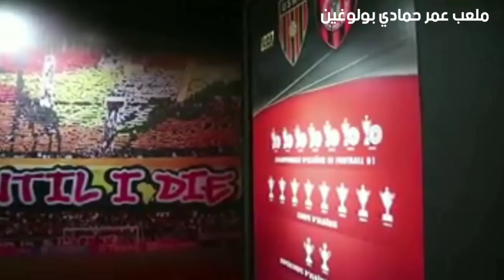شاهد ملعب عمر حمادي في بولوغين لكرة القدم والذي يحتاج إعادة هدم كلية وبنائه بطريقة احترافية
سجل إعجابك بالفيديو وشاركه مع الأصدقاء
قناة علي انفو ALiInFo
Football
Live foot
Match direct
Football algérien
Usma. Jsk mco mca
Usma
CRB
Football algérien
Stades.d.Algerie
Talents algérien
Football français
Football algérien
Stades.d.Algerie
Talents algérien
Match dz
Match DzFPL
Matchdz
Match direct
Football algérien
Stades.d.Algerie
Talents algérien
Football français
Football algérien
Stades.d.Algerie
Talents algérien
Football français
Football algérien